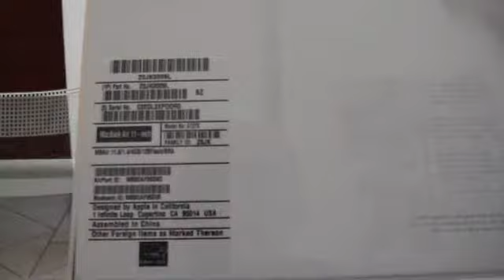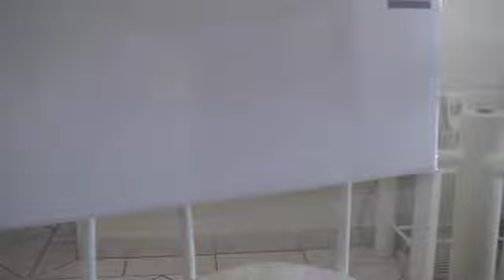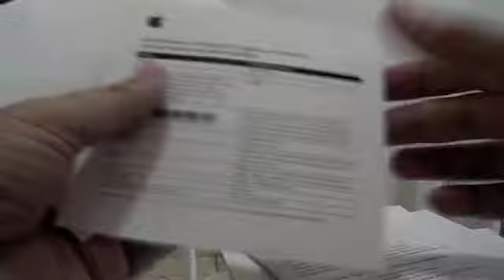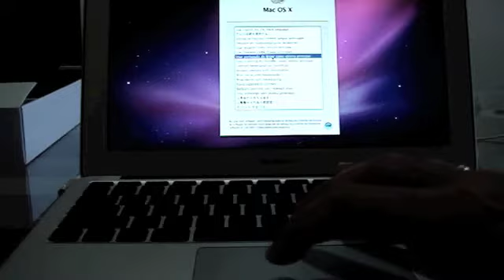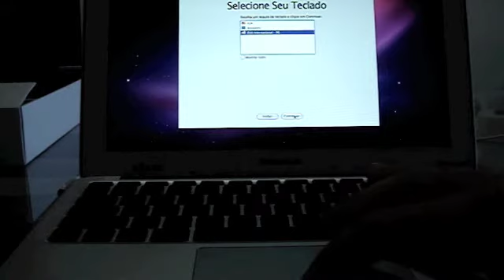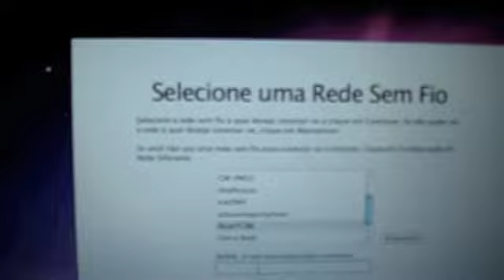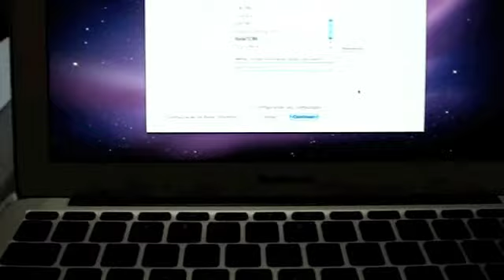Novo Macbook Air 11.6" Unboxing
Nesse video mostro a desembalagem do novo Macbook Air de 11.6